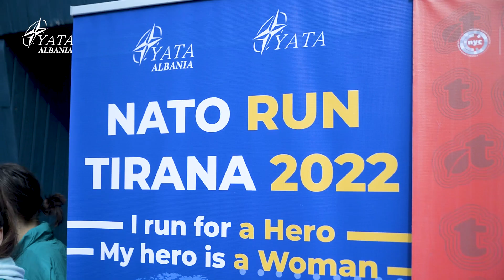NATO RUN TIRANA 2022. Second edition.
1st winner Bledar Mesi 2nd Kostandin Cipi will go at NATO RUN Budapest 2022